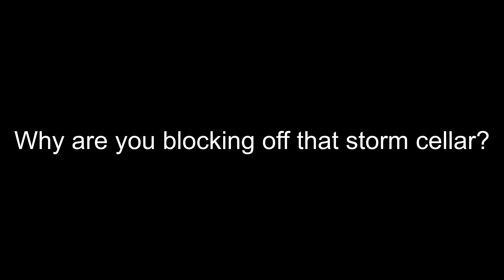my lines for Tornado Siren Madness - The Love Triangle Part 5